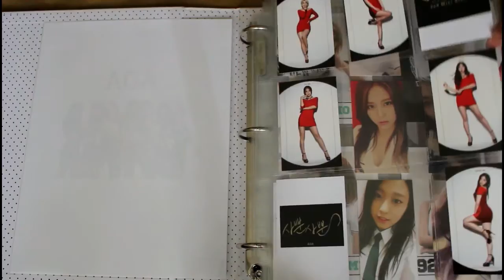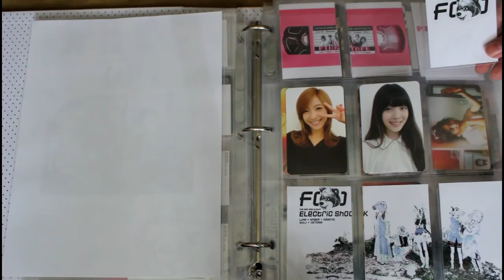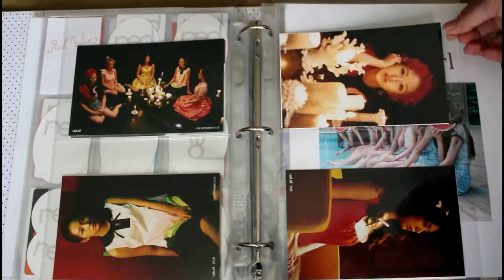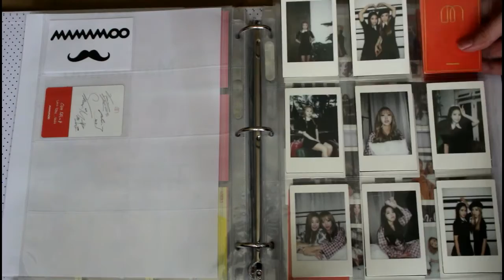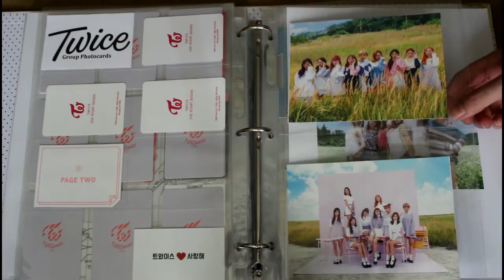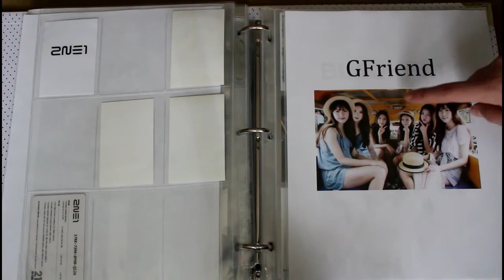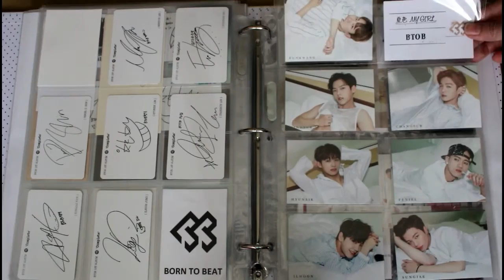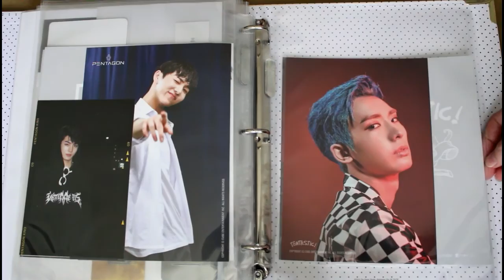[Kpop Photocard Collection] Pt. 6 Girl Groups + Cube Boys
We're taking a short break from all of the boy groups I collect and focusing on girl groups today! I also squeezed some BTOB and Pentagon at the end... but nevertheless this video mostly focuses on the ladies! Enjoy!